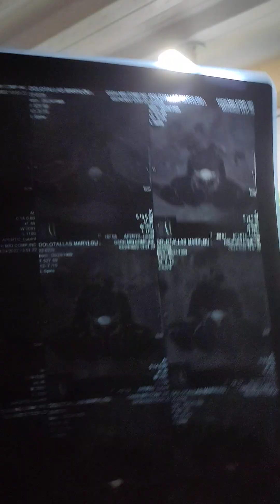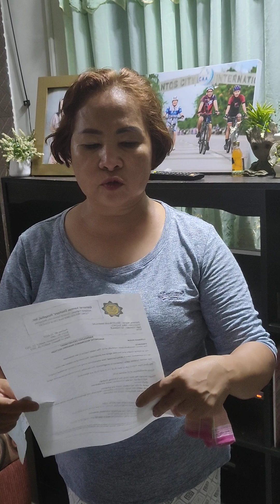Testimony of Patient with Budging of disc and impacted of Sacrum..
Causing of Sciatic pains reaction she almost lost of hope.

Her activities is limited even personal action are limited.

Hear this testimony..

Dr.Romeo N.Roca,N.D.,
Chiropractic & Enzymologist